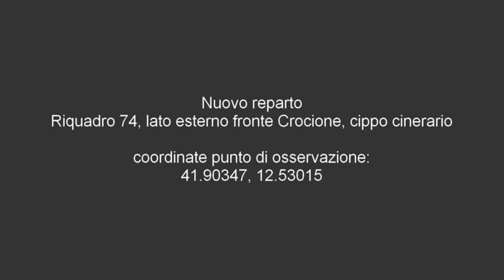Tomba di Ugo Spirito - Cimitero del Verano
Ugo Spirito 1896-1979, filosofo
Nuovo reparto
Riquadro 74, lato esterno fronte Crocione, cippo cinerario
coordinate punto di osservazione:
41.90347, 12.53015